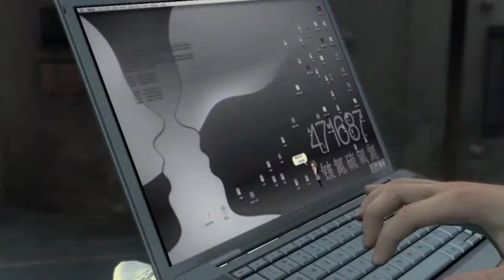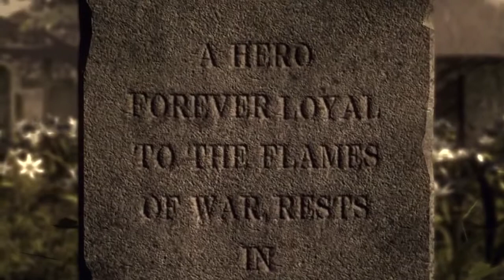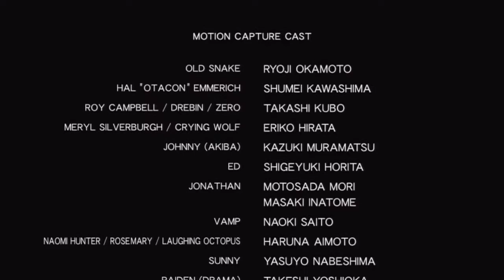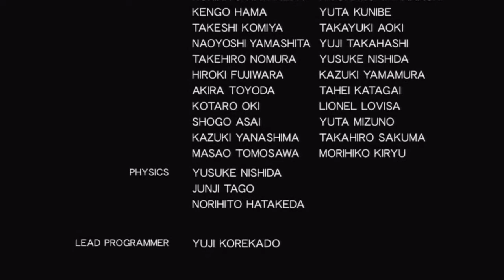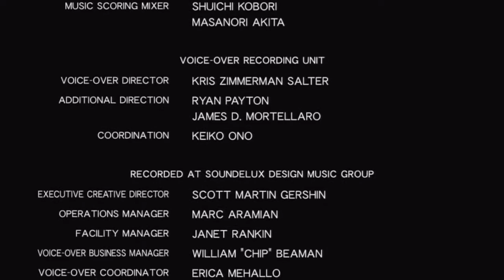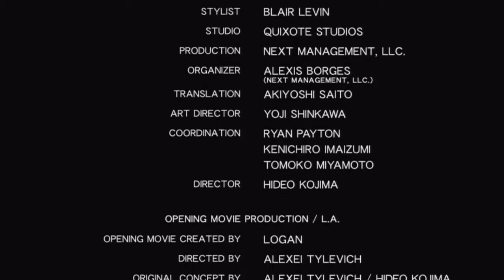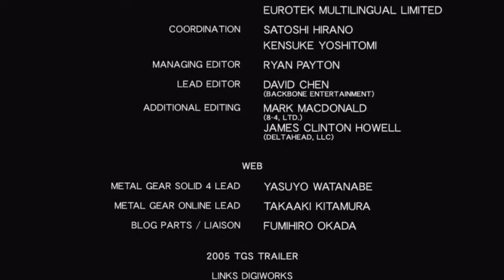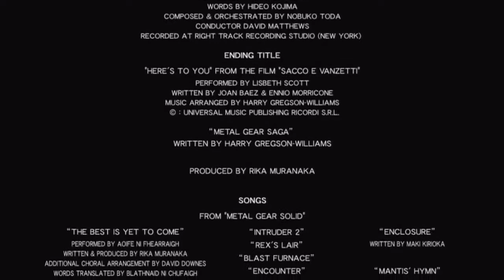Movie Game HD | METAL GEAR SOLID 4 GUNS OF THE PATRIOTS (Director's Cut) PART 3